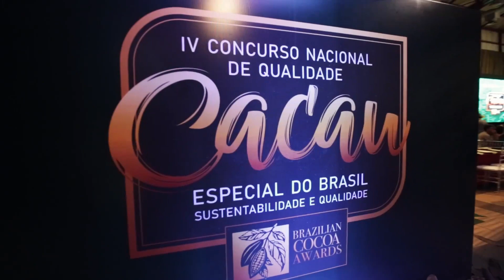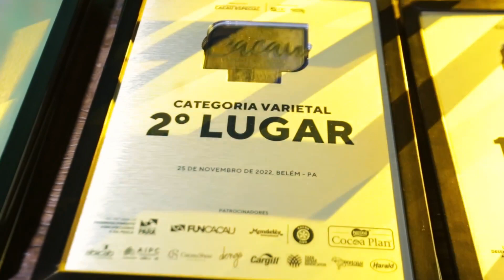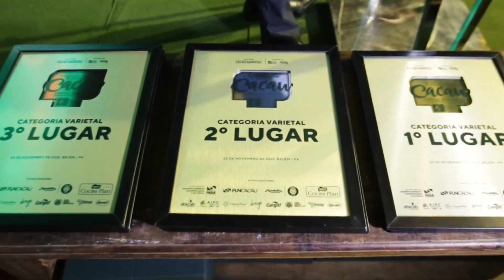Aftermovie - IV Concurso Nacional de Qualidade de Cacau Especial do Brasil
onfira o aftermovie da cerimônia de premiação do IV Concurso Nacional de Qualidade de Cacau Especial do Brasil. O evento foi realizado no dia 25 de novembro na Estação das Docas, cartão postal de Belém - PA.

O Concurso Nacional busca fortalecer a cacauicultura brasileira, valorizando e reconhecendo produtores que fazem um trabalho diferenciado, bem como incentivar a sustentabilidade em todo o processo produtivo. A premiação é uma iniciativa conjunta da cadeia de cacau através do CNQCE, patrocinada pela Secretaria de Desenvolvimento Agropecuário e da Pesca do Estado do Pará (SEDAP-PA)/FUNCACAU, Mondelez - Cocoa Life, Nestlé - Cocoa Plan, a Associação Brasileira da Indústria de Chocolates, Amendoim e Balas (Abicab), Associação das Indústrias Processadoras de Cacau (AIPC), Cacau Show, Dengo Chocolates, Cargill, Gencau, Harald e SENAR-BA. O concurso é organizado pelo Centro de Inovação do Cacau (CIC) em parceria com a Ceplac.